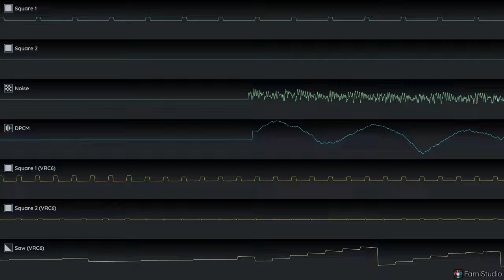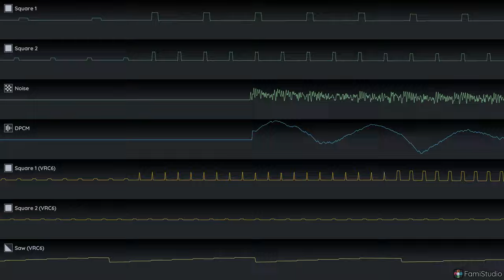Original song - Perilous Cliffside - CV3 style (2A03 +VRC6)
Made in Famistudio
My friend came up with the name for this track